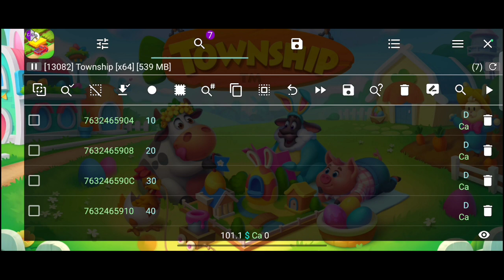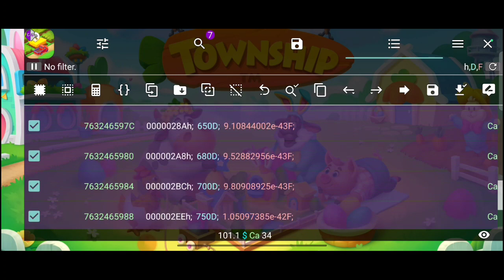Township Town Stories New event All Reward Unlock Game Guardian New Event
Township town stories new event
Township  town stories all Reward Unlock
Town Stories All Reward Unlock Game Guardian
Township New event
Town Stories All Reward
Township hack
Township hack game guardian
Township hack tips and tricAZ kik
Town Stories All Reward Unlock tips and trick